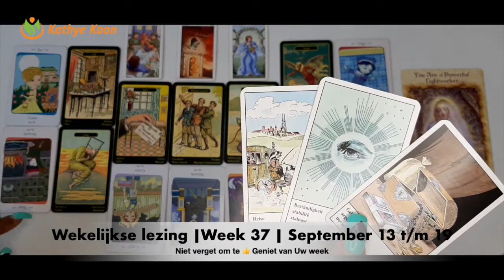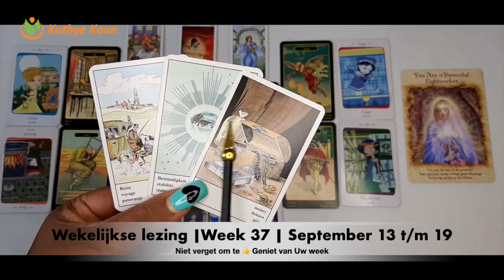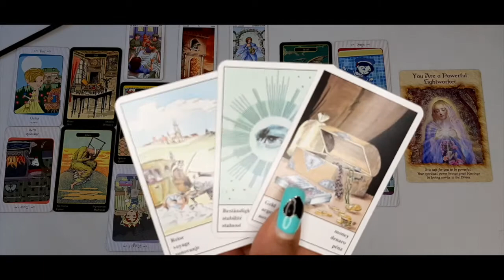BOOGSCHUTTER Wekelijkse Tarot Kaartlegging Horoscoop Lezing💝 WEEK 37🙏 September 13 💌 19🌟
BOOGSCHUTTER Week Tarot Kaartlezing Wekelijkse Horoscoop